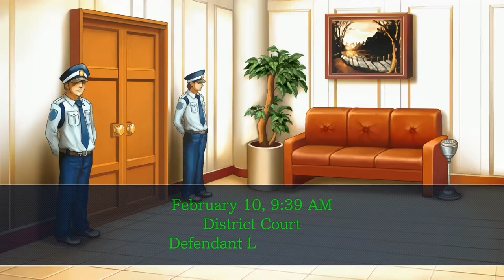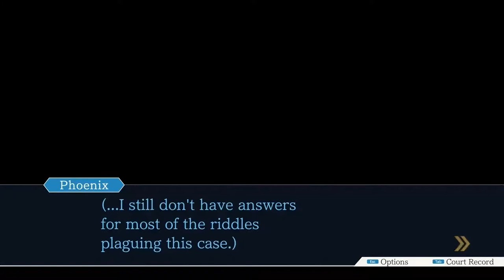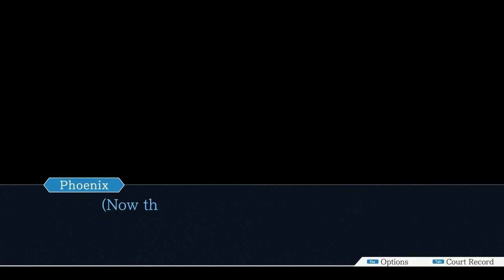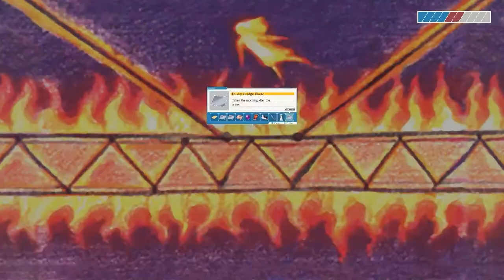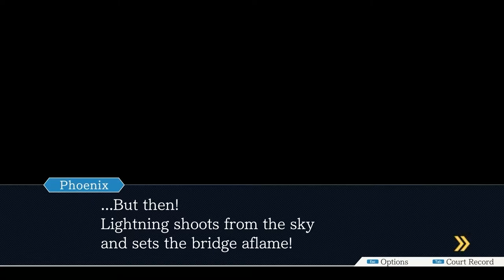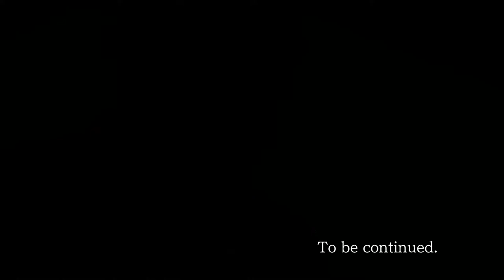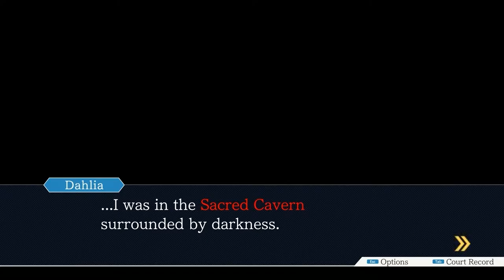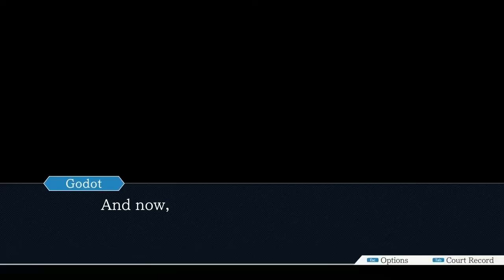2001, 2002, 2004 OST, GBA Fingerwag Animation || Phoenix vs Godot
01) 00:00 Iris' confession
02) 37:15 Transport of the body
03) 49:15 Real Iris
04) 57:33 "Iris'" testimony
05) 1:38:11 Phoenix vs Godot